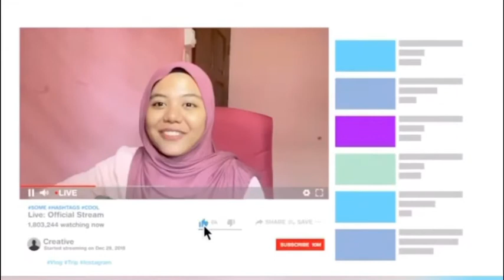Reaction Video: Dayah Bakar & Talk About Week 14 (Don't giveup & self love!)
Link vid Dayah Bakar

Hi, there ✨✨
Kindly change to 1080p for better video's quality
Apologize if have some disturbance in terms of noise & etc in my video
Appreciate for any comments on the improvements/ suggestions in the next video
Take care & see you guys soon! ✨✨